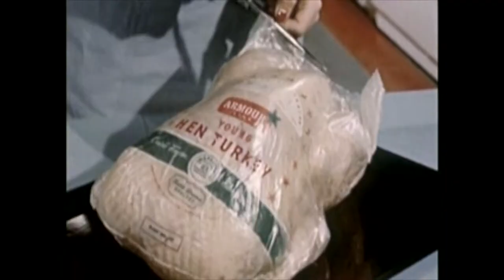Ain't No Turkey in the Ghetto (Fool)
A tough year in the ghetto leads a gangsta' to pop a cap in what he thinks is a turkey, so that he can celebrate Thanksgiving with his beloved "Boo". What he doesn't realize is that the MAN is hot on his trail.

Hey dawg, can I haller at you right quick
True is life this meal is gonna be sick
Can I cop a roasting pan and a poultry lifter?
Bird's so big invite your sister

Rolled up forty duce
With my home boy Marcus
Saw the buck wild bird
Peckin' at a dog carcass
I grabbed my weapon, cocked it back
It was missin' feathers, but the birds got back

He thought he was gonna fly away
But there's no escapin' the AK
Turkey huntin' in the Citay

We arrived in the hood, but we watched our back
Cuz the pits can smell that turkey neck
Held it close to my chest in a grocery sack
Recycled bag cuz plastic's whack
Say"what up" to my boo who I be lovin'
325 preheat the oven
Grab my turkey baster and the stove top stuffin'
Just about thin I heard a knock at the door
I waited to see if they'd knock some more
The knocks got louder and down came the door

They said they were the Po, Po
And there was no place to go, go
Hands in the air, get on the flow, flow

But they're not gettin' my turkey
Ghetto fabulous birdie
Foreally your gonna half to murder me

Hey 5-0 now why ya trippin'
We be keepin' it real that's how we livin'
"We're responding to a call about a gunned down pigeon"...Pigeon?
Naw, you mean to tell me I wasted my AK bullets on a pigeon?...damn!
Hey man, them cuffs is too tight...it's gonna cut off my circulatory
Officer, I was finnin' to give you a turkey leg, na mean?